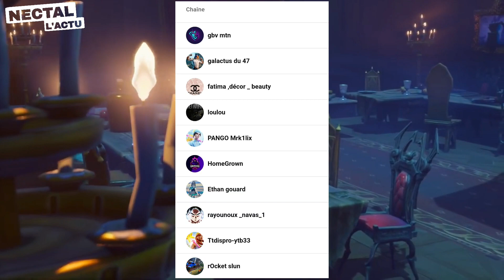NOUVELLE MISE À JOUR 22.20 SAISON 4 CHAPITRE 3 FORTNITE (mise à jours d'aujourd'hui)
NOUVELLE MISE À JOUR 22.20 SAISON 4 CHAPITRE 3 FORTNITE (mise à jour d'aujourd'hui) spécial halloween

mise a jour fortnite, mise à jour fortnite, mise à jour fortnite
aujourd'hui je vais vous présenter la nouvelle mise à jour fortnite 22.20 avec des nouvelles choses qui sont arrivées sur le jeux fortni9te.

Dans cette mise à jour fortnite d'aujourd'hui de la saison 4 chapitre 3 la mise à jour 22.20

l'événement de halloween arrive sur le jeux il vont re sortir le lance citrouille un lance recette pour l'événement fortnite halloween, avec les zonbi fortnite de retour et des boss zombi.

Tage :
mise a jour fortnite
maj fortnite aujourd'hui
fortnite mise a jour
moto fortnite
maj fortnite
mise a jour fortnite 21.50
fortnite dragon ball z
fortnite mise a jour aujourd'hui
fortnite mise a jour 22.20
fortnite maj
fortnite 22.20
maj fortnite 22.10
mise a jour fortnite aujourd'hui
fortnite maj 22.05
22.15
22.00
fortnite
skate
mise à jour fortnite
mise à jour fortnite d'aujourd'hui
skin
gratuit
aujourd'hui
halloween 🎃
événements
fortnite 22.10
fortnite mise à jour aujourd'hui
boutique fortnite
événements halloween
lance citrouille
map halloween
peur 😱

🤩On a rien vue🤩

saison 4, saison 4, chapitre 3, glitch v-bucks gratuit, glitch fortnite Fr, v-Bucks gratuit Fr, glitch vbucks, avoir des v-bucks gratuit,v-buck gratuit saison 4, saison 4 chapitre 3 glitch, vbucks free ,v-bucks free coin, v-bucks coin, v-bucks infini, vbucks illimité, glitch vbucks Fr saison 4 chapitre 3, glitch fortnite ,glitch Fr ,glitch saison 4 capter 3, unlimited vbucks free COMMENT ÊTRE PALLIER 100 RAPIDEMENT XP RAPIDE FORTNITE XP MAXIMUM FORTNITE LEVEL MAXIMUM FACILE LEVEL MAX LEVEL 100 CONCOURS TOUJOURS DISPONIBLE BOUTIQUE GRATUIT FORTNITE COMMMENT FAIRE TOP 1 SUR FORTNITE ! LIVE FORTNITE FR GAMPLAY FORTNITE FORTNITE SOLO FORTNITE SHOP L'HOMME LE PLUS NUL DE FORTNITE AVOIR TOUT CE QU’ON VEUT DE 20€ PSN GRATUIT COMMENT AVOIR DES V-BUCKS AVOIR LE SHOP GRATUITEMENT CONCOURS FORTNITE ! SHOP FORTNITE PALIER BONUS SEMAINE 8 TECHNIQUE POUR AVOIR LE PASS DE COMBAT COMMENT AVOIR LE PASSE DE COMBAT GRATUIT SKIN NOEL GRATUIT SKIN GALAXY SKIN ROYALE BOMBER NEW LOOT LAKE TILTED DETRUIT SAISON 4 CHAPITRE 3 GRATUIT PASSE DE COMBAT GRATUIT PALLIER 100 GRATUITEMENT SEASON PASS GRATUIT RETOUR SKIN HALLOWEEN RETOUR SKIN GHOOL SKIN GHOOL GRATUITE GENTIL MARAUDEUR RETOUR NE PAS PAYER SES SKINS FORTNITE saison 4 chapitre 3 FORTNITE DEFIS V-BUCKS SKIN EDITION LIMITE V -BUCKS FREE SKIN LEGENDAIRE GRATUIT SKIN PIOUPIOU SKIN GRATUIT FORTNITE ! V-BUCKS GRATUITS ECHANGER SES SKINS FORTNITE ECUMEUSE NEZ ROUGE SKIN GHOOL SKIN GALAXY AVOIR LE SKIN GALAXY ROYALE BOMBER SKIN ULTRA RARE FUSION COMPTE FORTNITE saison 4 chapitre 2 v-bucks infini glitch sur fortnite, bucks facile, astuce, tutoriel fortnite battle royale Fr, exclu mondiale, gros glitch de v-bucks sur fortnite, gros bug de v-bucks facile, v-bucks illimité, beta fortnite, gagner des v bucks gratuit, astuce fortnite ps4, gros glitch, gros bug, glitch avoir le passe de combat saison 4 chapitre 3 gratuit sur fortnite , skin gratuit, skins gratuit, skins free, fortnite, battle royale, nouvelle saison, bande annonce, fortnite trailer, trailer saison 4, teaser saison 3 chapitre 3, gameplay saison 4 chapitre 3 Fr, saison 4 chapitre 3 Fr, patch fortnite Fr, patch notes Fr fortnite, actu Fr, skin fortnite, nouveau pas, pas de combat 100, nouveaux skins, loup garou, passe de combat, Wise thug, nouveau skin fortnite, acheté passe fortnite, nouveau passe fortnite, fortnite passe de combat, fortnite passe, fortnite Br, nouveautés saison 4 chapitre 3, fortnite battle royale saison 4 chapitre 3, secret saison 4 chapitre 3, secret lot Lake, sauver le monde fortnite, glitch, gratuit, sauver le monde gratuit, avoir sauver le monde gratuit, code amis sauver le monde, avoir le skin Galaxy, comment télécharger fortnite Android, comment jouer a fortnite Android, skin PlayStation plus gratuit, avoir skin gratuit, pave, Save the world, comment avoir le sauver le monde, sauver le monde fortnite gratuit ps4,new skin, nouveau Skin , skin PlayStation plus gratuit, les skins du passe de combat saison 4,comment télécharger fortnite